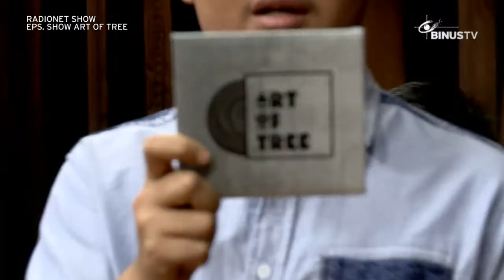RADIO NET SHOW - Art Of Tree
"Introduction_Digit" Performance 00:39
"Trouble" Performance 09:15
BATTLE FIRE QUESTIONS 15.54
"Hide & Seek" Performance 21:19
"Gibberish" Performance 25:21